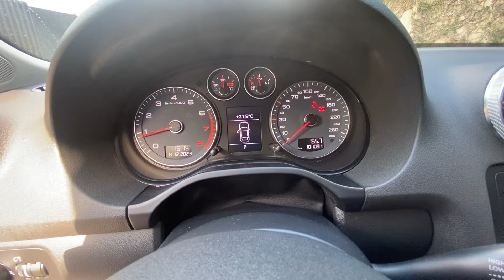TESTE ACELERANDO AUDI A3 2.0 TURBO SPORTBACK | MELHOR QUE JETTA TSI COM MESMO MOTOR E CÂMBIO DSG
TESTE ACELERANDO AUDI A3 2.0 TURBO SPORTBACK | MELHOR QUE JETTA TSI COM MESMO MOTOR E CÂMBIO DSG | PREÇO